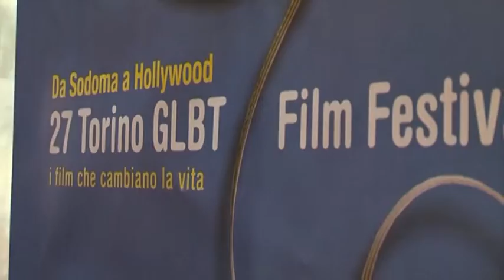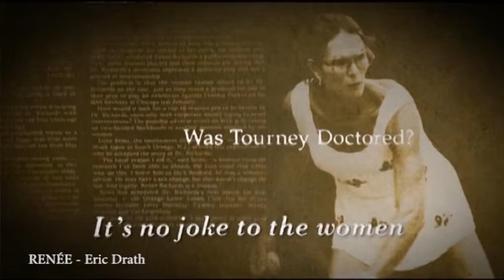GLBT Film Festival | Da Sodoma a Hollywood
18 aprile 2012

La 27esima edizione del Torino GLBT Film Festival - "Da Sodoma a Hollywood" si svolgerà dal 19 al 25 aprile 2012 presso il Cinema Massimo. La manifestazione comprende numerose sezioni, competitive e tematiche, con opere provenienti da tutto il mondo, oltre a incontri con registi e attori che presenteranno i film in sala.